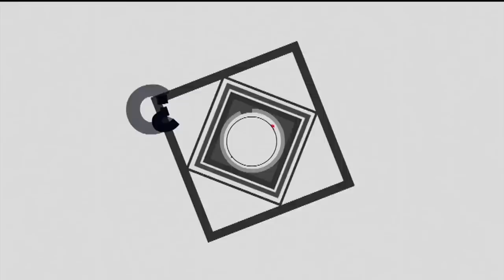Mauricio Pedroza: “EN LA SELECCIÓN TODOS MINTIERON.”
México ya con los 26 convocados se preparan para el debut de Qatar… ¿Está Raúl Jiménez para ser titular en el mundial?

Edson Álvarez y Héctor Herrera pelean por la titularidad en el medio campo… ¿Debe ser titular Edson?